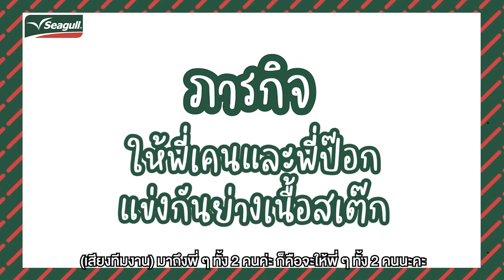Mission ImposSeagull EP.06 l เปิดซิงเคน Zeal โดนป๊อกท้าทำอาหารครั้งแรก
เอาแล้ว ป๊อกท้าทายเคนผู้ซึ่งไม่เคยทำอาหาร มาย่างสเต๊กเเข่งกัน ไปดูกันว่า เคนจะรอดหรือจะร่วง

เช่นเคย ❗️ เราไม่ได้ให้ดูอย่างเดียว เรามีโปรโมชันพิเศษมาแจกในตอนท้ายรายการด้วยค่า ❗️

**ก่อนถ่ายรายการทีมงานพิธีกรและแขกรับเชิญทุกคนได้ทำการตรวจ ATK เรียบร้อยแล้ว**

หรือสั่งกับ HELLO GULLY (จ.- ศ. 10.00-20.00 น. เว้นวันหยุดนักขัตฤกษ์)
📱Inbox Facebook : Seagull Brand
📱Line : @seagullbrand

🎁สมัครสมาชิก Gully Family รับส่วนลดและสิทธิพิเศษอื่นๆ อีกมากมาย สมัครฟรีได้ที่